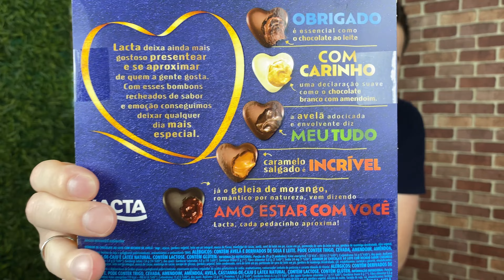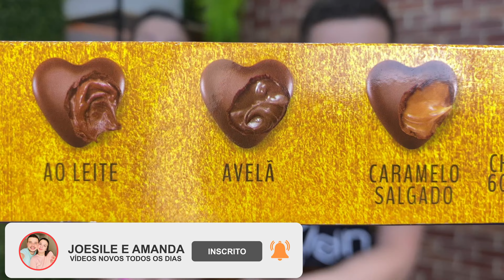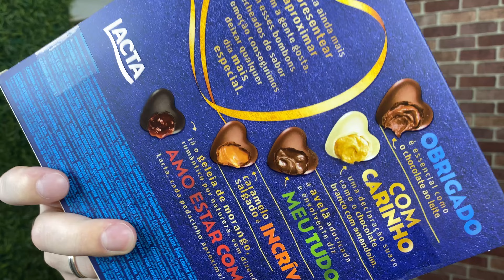PROVAMOS UMA CAIXA DE BOMBOM RECHEADO SORTIDO DA LACTA EM FORMATO DE CORAÇÃO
Fala galera, hoje provamos uma caixa de bombom recheado sortido da lacta em formato de coração muito diferente, são pequenos bombons de chocolate com vários recheios diferentes são cinco sabores de recheio sortidos em uma caixa super especial, só que tem um detalhe bem importante que vocês talvez vão concordar com a gente que é o preço desta caixa gourmet da lacta, e ai será que vale a pena comprar estes bombons da lacta?